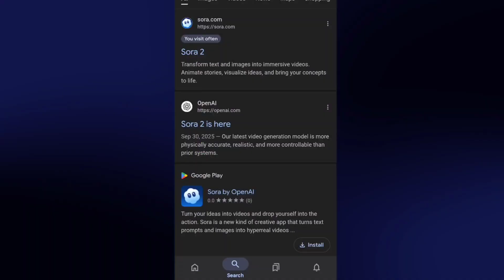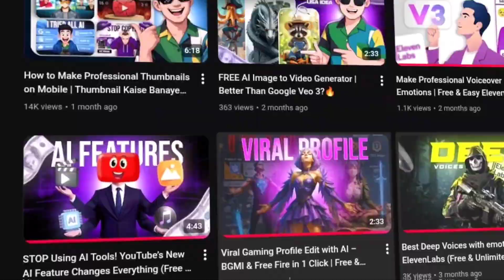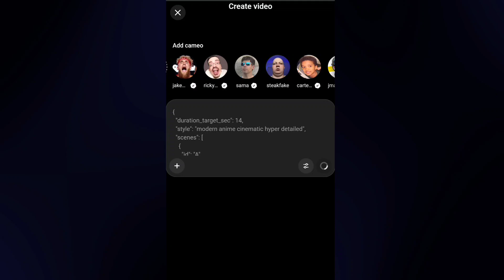I Create Viral Videos with Sora | Testing Prompts for Sora 2 + Invite code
In this video, I show how to create viral videos using Sora AI. You will see a real test, simple prompts, and checking how fast Sora can make videos. I have also added a trick by which you can get free invitation code so you can try Sora yourself. If you want to get knowledge of sora 2 and want to make videos for youtube with only sora, then this video will helps you.